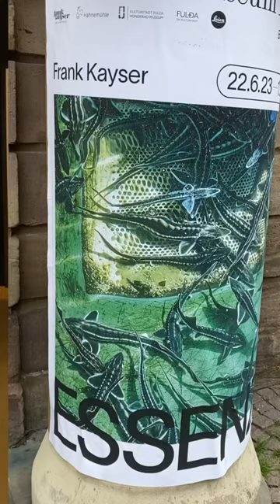Musik vom rhönersäuwantzt bei Ausstellung sternederrhön im vonderaumuseum